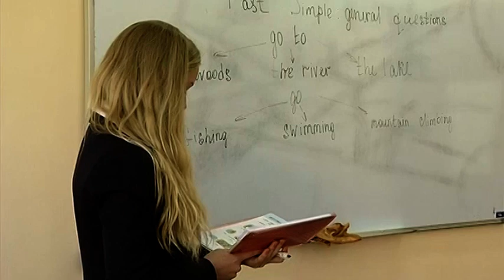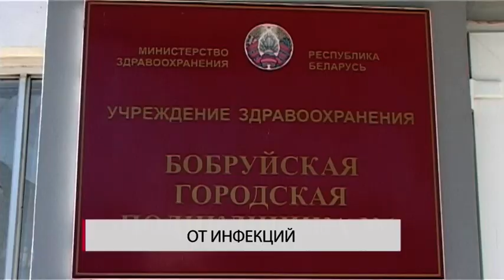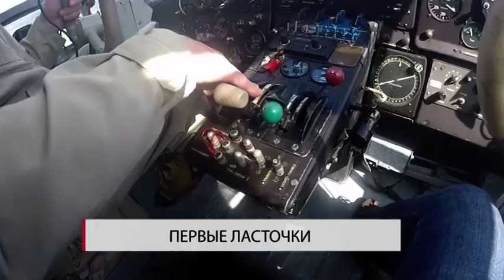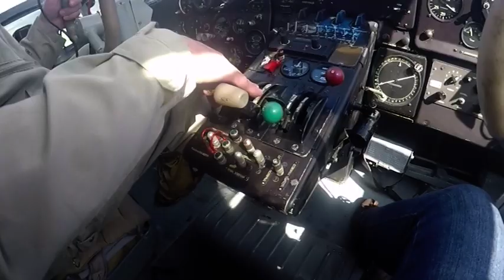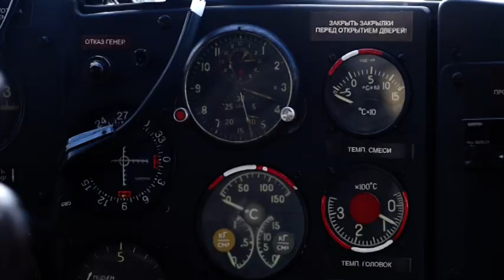Сегодня в Бобруйске 29 04 2016